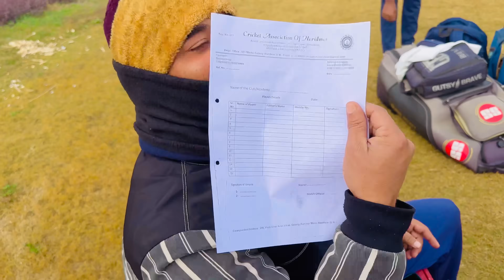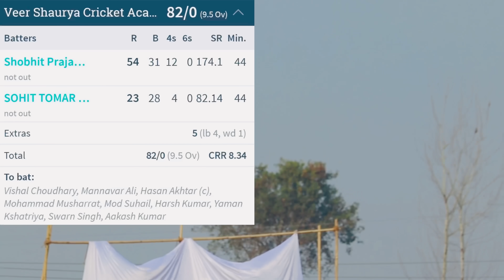Match No. 3 District League 🏏 Cricket With Vishal Match Vlog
vishal cricket
cricket vishal
cricket with vishal